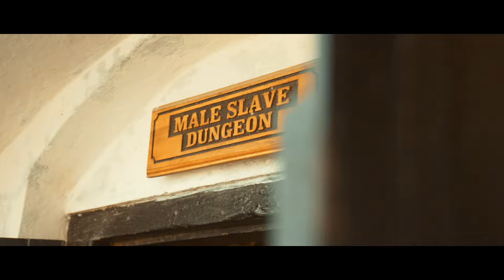Beniton x Stonebwoy - Struggles (Official Video)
Download/Stream
Beniton latest Project 🔗

After much anticipation Beniton has realeased the Visuals to his spiritual music masterpiece "Struggles" feat Ghana's African dancehall King StoneBwoy from his Album "PreeCision" Deluxe edition.. Also creating history being the first International Dancehall Artist to shoot a Music Video at the cape coast castle in Ghana since its been established in 1555
Video shot by @SlingshotHd and Directed by @BenitonMusic & SlingshotHd Location shot between Accra Ghana and Cape coast Ghana